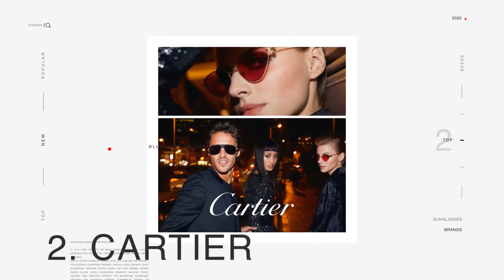Top 5 Popular Eyewear Brands - Blue Eyes Optical - Glendale, California